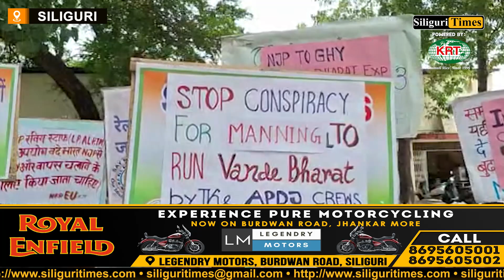Railway Employees Union protest against Alipurduar Division operating Vande Bharat Express (Bangla)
NF Railway Employees Union raises voices in protest against Alipurduar Division's responsibility for operating Vande Bharat Express (Bangla)